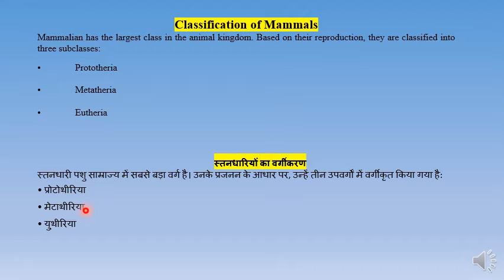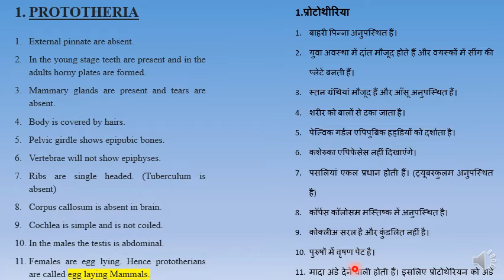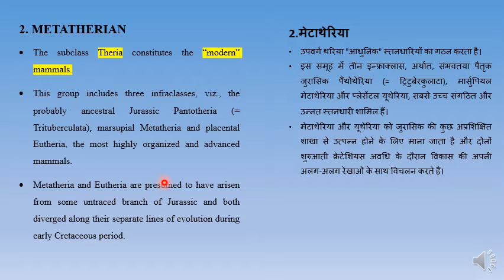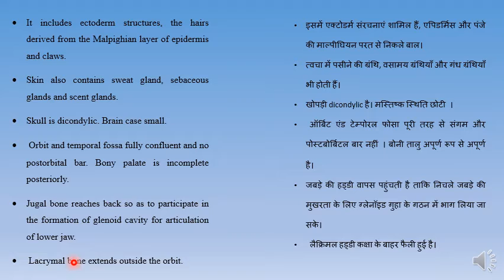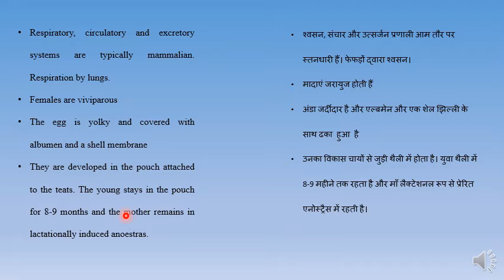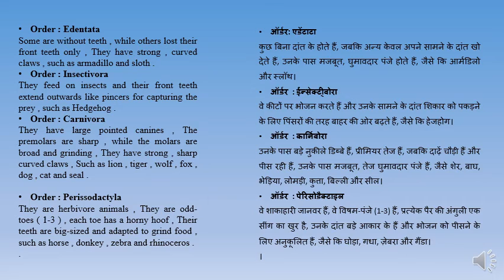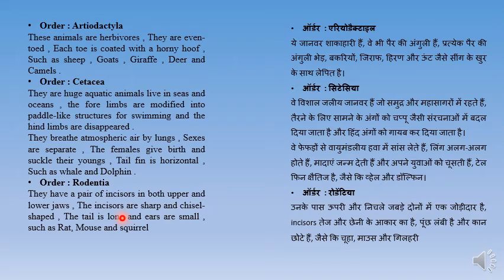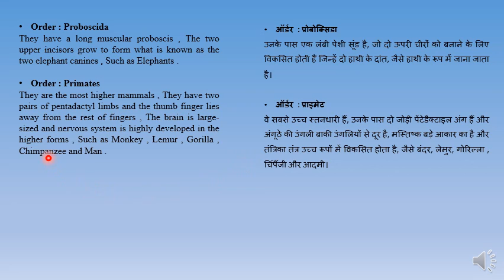Mammalia Classification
BSc IInd yr for practical and theory